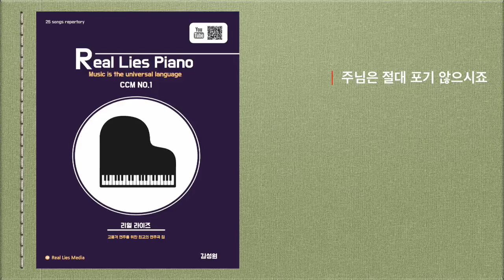21 | 주님은 절대 포기 않으시죠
Real Lies Piano CCM Music No.1

21  | 주님은 절대 포기 않으시죠